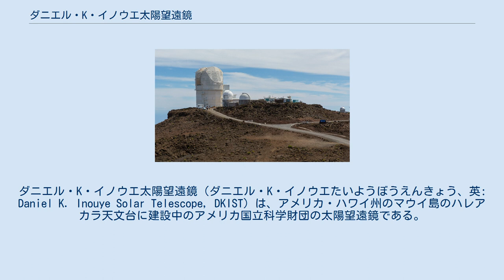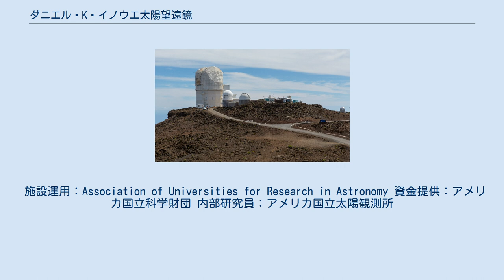ダニエル・K・イノウエ太陽望遠鏡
ダニエル・K・イノウエ太陽望遠鏡（ダニエル・K・イノウエたいようぼうえんきょう、英: Daniel K. Inouye Solar Telescope, DKIST）は、アメリカ・ハワイ州のマウイ島のハレアカラ天文台に建設中のアメリカ国立科学財団の太陽望遠鏡である。
 名称はハワイ州出身で日系アメリカ人初の連邦上院議員だったダニエル・K・イノウエに由来する。
予定通り2018年に完成すれば、世界最大の太陽望遠鏡となる。
 望遠鏡の建設には約3億4400万ドルの費用がかかり、ハレアカラ天文台のアメリカ国立太陽観測所内に建てられる。
 観測所には直径約14フィート（約4メートル）の主鏡が置かれており、太陽の表面を詳細に観測できる。
また、イギリスのクイーンズ大学は、観測所の望遠鏡は100キロメートル離れた場所にあるコインを見ることができるほどの性能であると発表している。
 観測所にマウイ島が選ばれた理由として、晴れる日が多く、観測に必要な大気の条件が良好であったことなどが挙げられる。
 望遠鏡の設置は2010年に計画され、当初は2017年に完成する予定だった。
観測所敷地の基礎工事は2013年1月に開始され、望遠鏡の建屋は2013年9月に完成した。
主鏡は2017年8月1日の夜間に観測所に運び込まれ、同月中には望遠鏡の構造はほぼ完成した。
ファーストライトは2019年を予定している。
 望遠鏡のレンズ部分にアパーチャー設計を採用しており、僅かなコロナを観測する際に障害となる散乱光を最小限に抑えるはたらきをしている。
これにより、微細なコロナへの補償光学の適用が可能になり、観測した画像を再構成する作業も容易になる。
 2014年現在、22の機関が観測所に協力している。
 施設運用：Association of Universities for Research in Astronomy 資金提供：アメリカ国立科学財団 内部研究員：アメリカ国立太陽観測所